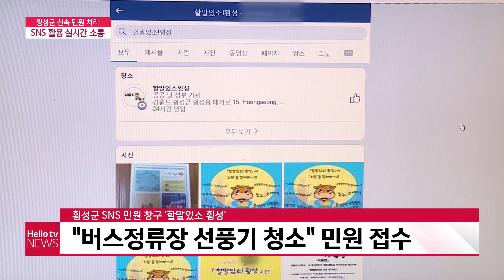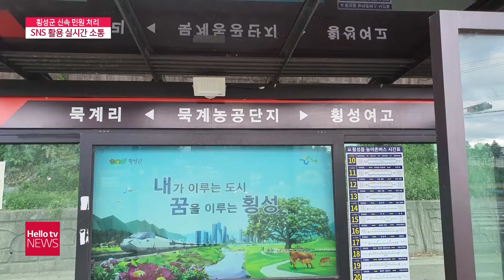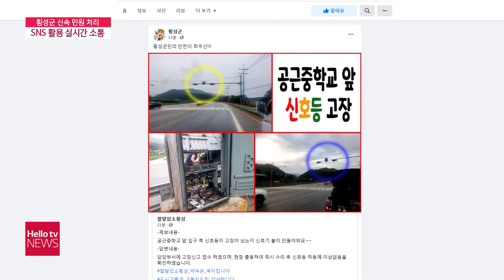횡성군, 실시간 생활 불편 민원 처리 ′호응′